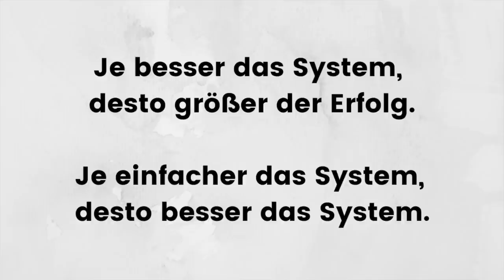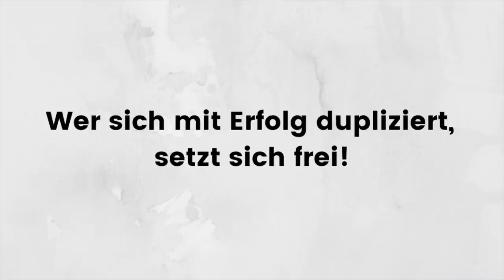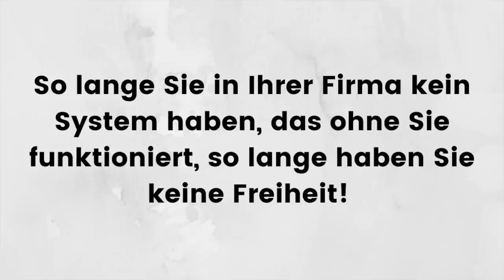Erfüllt und glücklich leben - SO geht's!